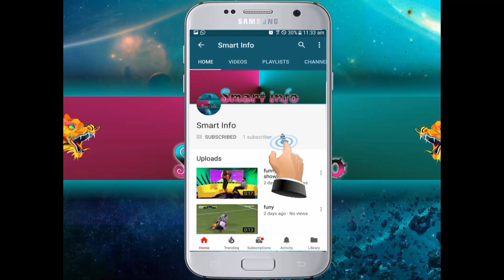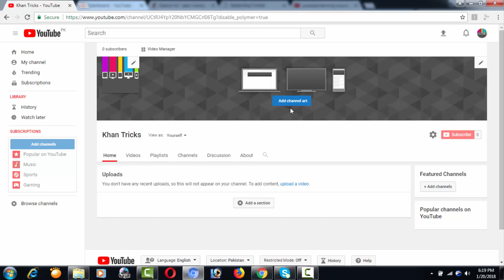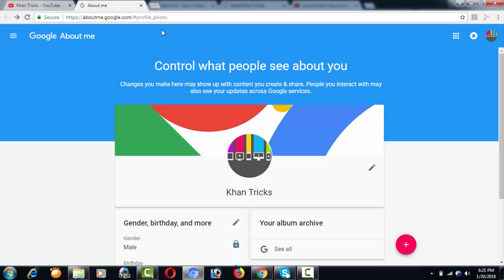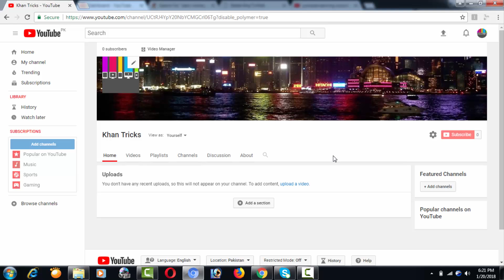how to customize youtube channel urdu/hindi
youtube earning course how to earn from youtube in urdu/hindi,